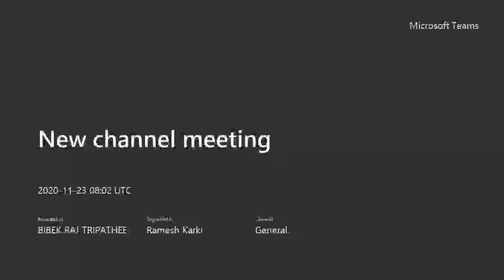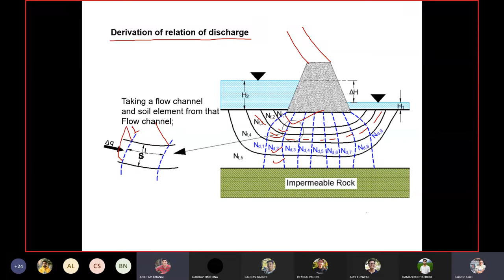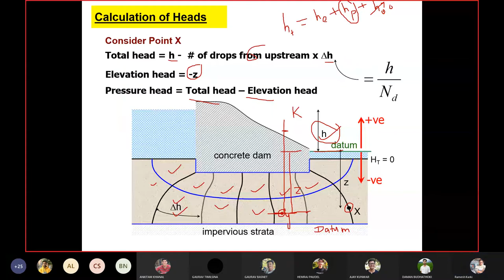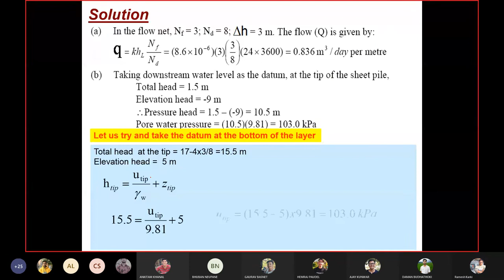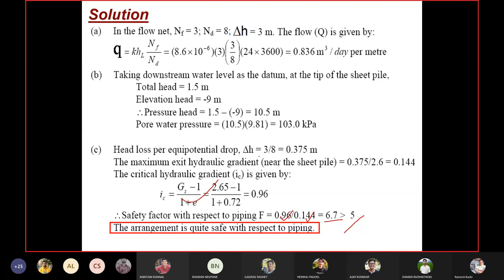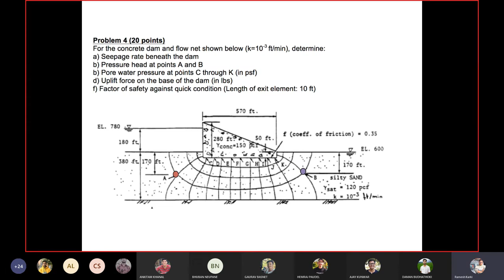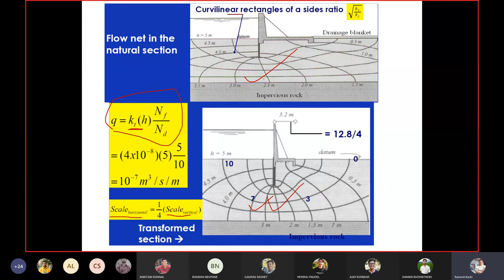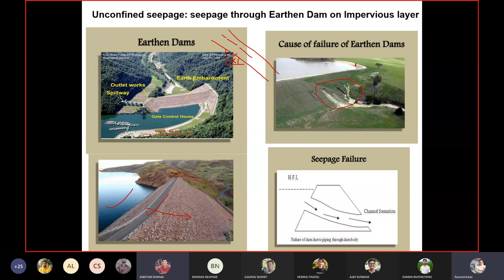Chapter 7||Seepage (Part II)